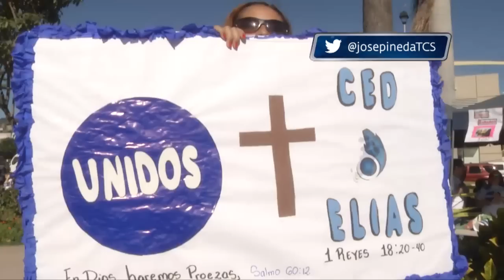Iglesia evangélica pide por la paz